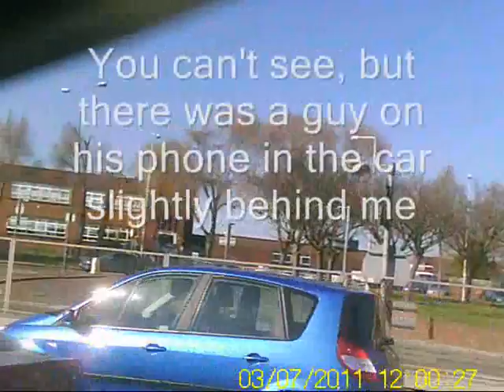Lets go exploring!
I decided to do a little bit of exploring. not too far but just somewhere i had never been =]